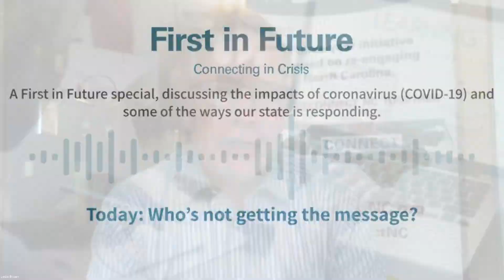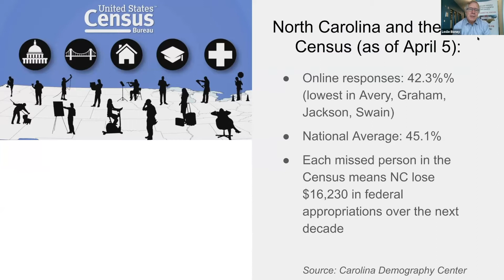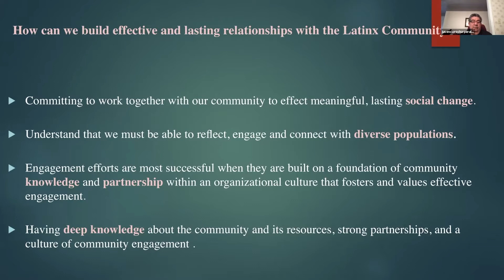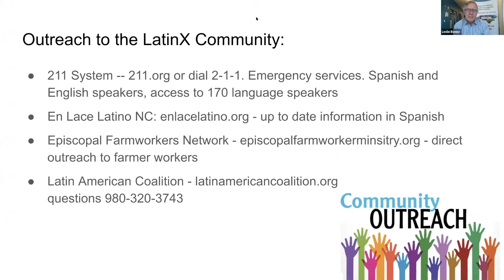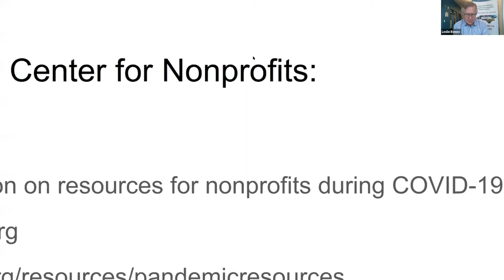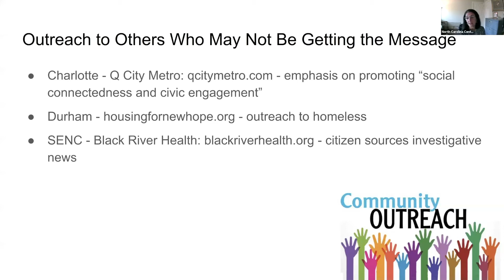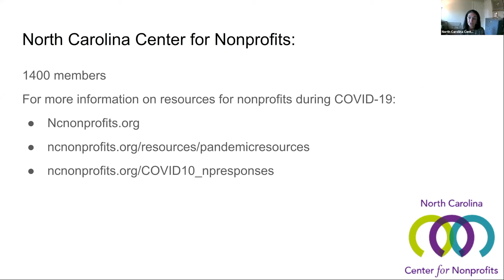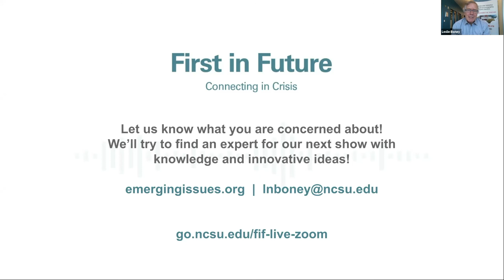First in Future: Connecting in Crisis (Who's not getting the message?)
Join us for part four of the series with Juvencio Rocha-Peralta (Executive Director, AMEXCAN), Jeanne Tedrow (President and CEO of the NC Center for Nonprofits) and Doug Urland (North Carolina Institute for Public Health at the Gillings School of Global Public Health at UNC-Chapel Hill) as they discuss who may not be getting the message.